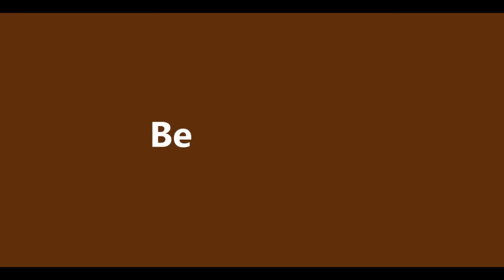Roach Bits - Roaches Ruin Thanksgiving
Bulwark Exterminating presents Roaches Ruin Thanksgiving. Thanksgiving dinner is all set, the family is here, and everyone is ready for a happy Thanksgiving. What could go wrong? Roaches and other bugs can ruin your party with friends and family. Be thankful for the bug free home your Bulwark Pest Control exterminator has helped you achieve.